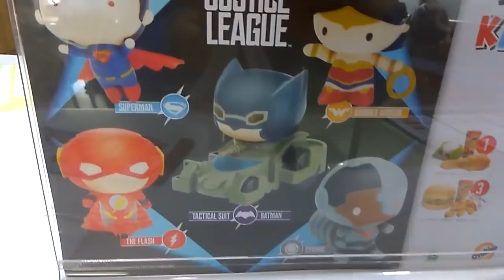JUSTICE LEAGUE KFC KIDS MEAL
Hunting terusss